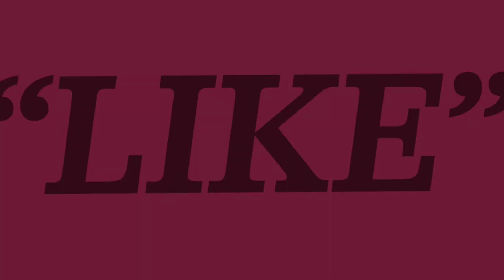Bandhan Tute Na ( बंधन टूटे ना ) Official Trailer । Ritesh Pandey, Richa Dixit । Bhojpuri Movie